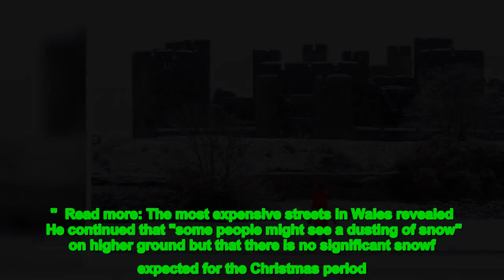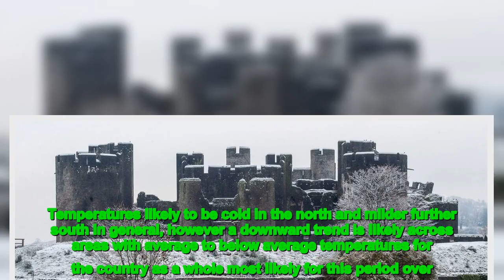The forecaster has debunked theories of a widespread white christmas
The Met Office has debunked the idea that Wales is to get a white Christmas this year, with the forecaster saying only the mountaintops will see a glistening of the white stuff. Temperatures have risen this week after days of freezing temperatures earlier this month which saw several ice and snow warnings.   After dropping to -8°C in parts, Wales is now back firmly in double digits as the hope of a white Christmas lessens. While there had been some reports that Wales could expect a 'snow burst', these have now been firmly debunked by meteorologists.   A spokesperson for the Met Office said that there is a "likelyhood over the next seven days that areas like Snowdonia and the Brecon Beacons are more likely to see snow because of their higher elevation but at the moment there is nothing to suggest this will be widespread."  Read more: The most expensive streets in Wales revealed  He continued that "some people might see a dusting of snow" on higher ground but that there is no significant snowf expected for the Christmas period. He said that the weekly pattern shows a "battle between warmer areas on the south coast and it being much colder up north with uncertainty moving up and down the UK."  As a result of the uncertainty, he said it was difficult to predict the exact forecast for each area and the wintery weather may extend south turning into rain. He said the Met Office is able to be detailed in the weather division but were currently unable to pin point exact geographical locations.   "Some elevated places may see some snow but this isn't expected to be widespread and there no plans at the moment to issue any warnings or anything like that," he continued.  Temperatures of -8°C were recorded in parts of Cardiff and the Vale of Glamorgan on Friday morning (December 16) in what was the coldest night on record. Temperatures then dipped to another low of -13°C overnight, making it the coldest December night since 2010. That low was recorded in Lampeter, with -11°C in Tirabad, Powys.  The Met Office forecast for Wales:   Thursday:   Rather cloudy with scattered showers throughout the morning. A band of persistent, locy heavy, rain will then arrive from the south into the afternoon. Maximum temperature 12 °C.  Outlook for Friday to Sunday:   Changeable into the Christmas weekend with showers and longer periods of rain interspersed by sunny spells. Breezy at times but temperatures genery on the mild side.  Sunday, December 25 to Tuesday January 3   Confidence is unusuy low for this whole period. The most probable scenario has cold conditions affecting northern areas and pushing south into milder air at times, however there is significant uncertainty in the location and movement of the boundary between the regimes.   Any milder conditions are likely to be accompanied by wetter weather. Periods of rain are likely to run west-to-east across the country, bringing a threat of snow where they meet the colder air. Temperatures likely to be cold in the north